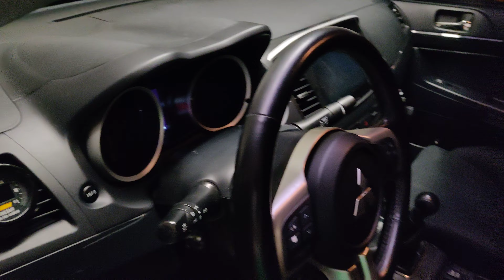Evo X GSR SSS Detail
Just finished full detail